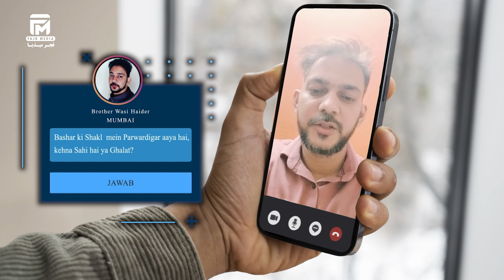FAQ | Ali (as) ki Shakl Me Parwardigar Aaya Hai? | شاعری میں شرک | Part 5 | Sawal o Jawab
Fajr Aqeeda Queries Ep #05
:: Ali (as) ki Shakl Me Parwardigar Aaya Hai?
:: شاعری میں شرک
:: اس دور کا سب سے بڑا شرک؟

::- Host: Maulana Syed Bilal Naqvi sb

Questions:
::- Ali (as) ki Shakl Me Parwardigar Aaya Hai? Sahi ya Ghalat?!
:: Answered by MAULANA WASI HASAN KHAN SB

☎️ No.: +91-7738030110